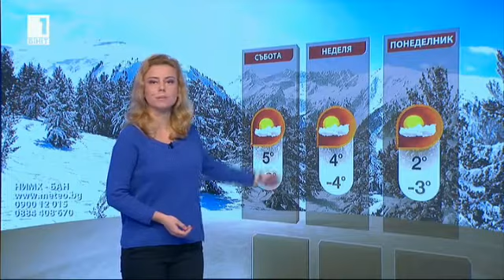BNT weather - Teodora Ivanova - 01.12.2016 (20:50)